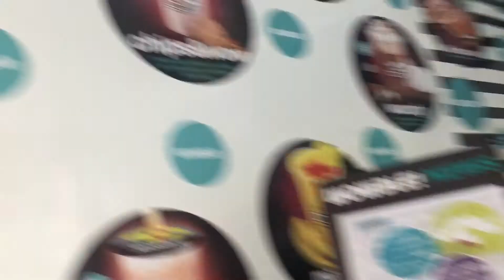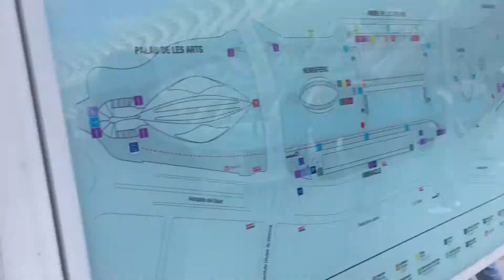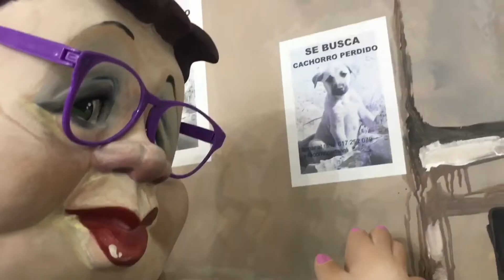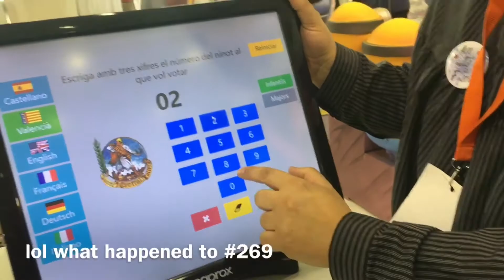grace bell goes to la mascletá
spaniards are crazy